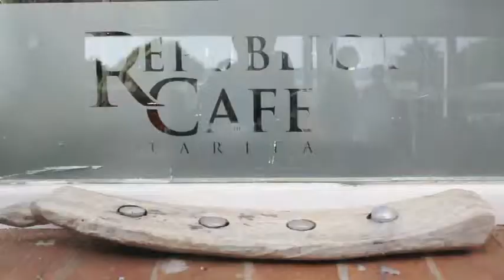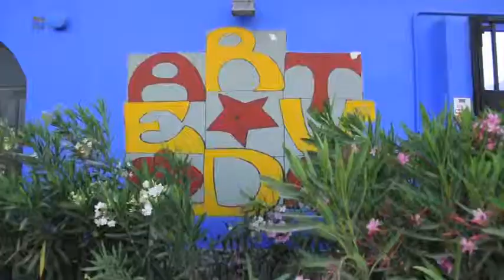Makin of sesión fotos SAL con Victoria Mateos, Tarifa.m4v